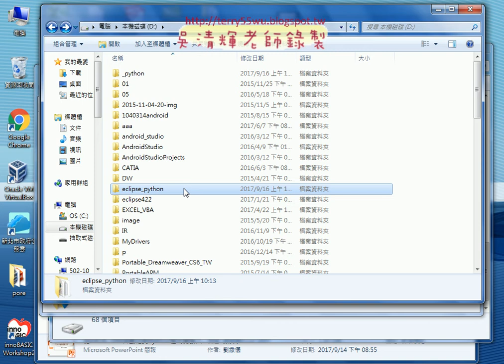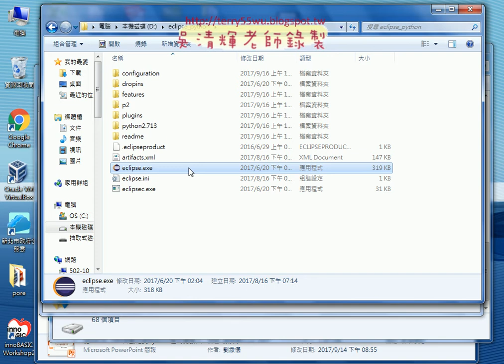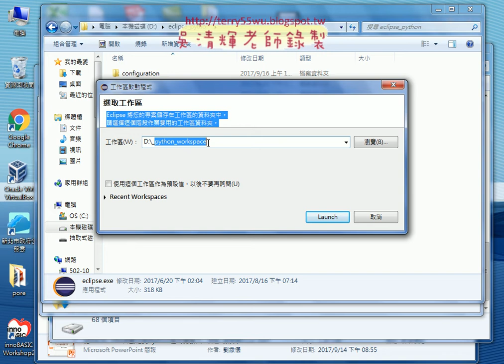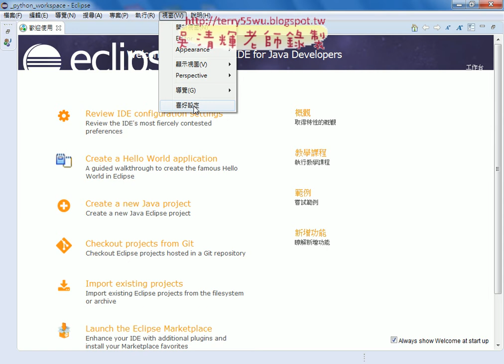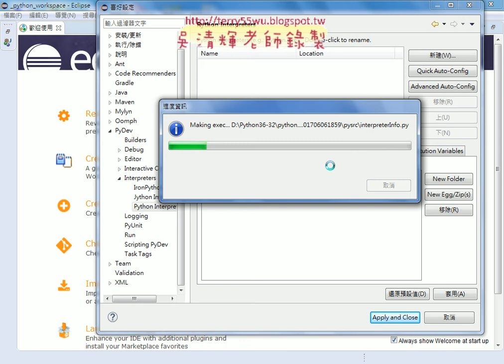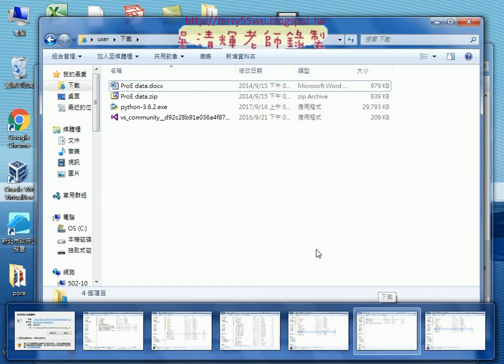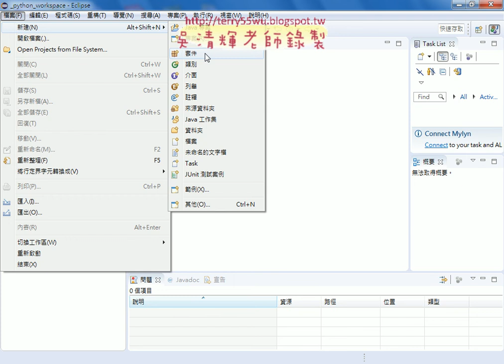03 PYTHON懶人包設定方式說明